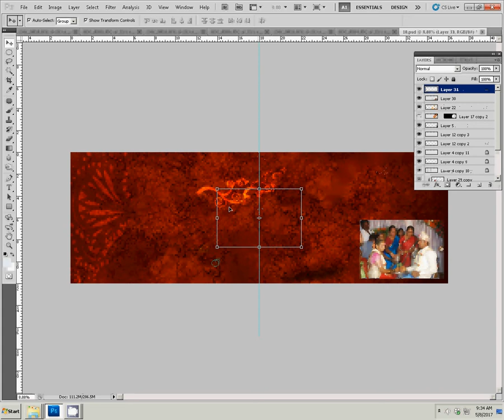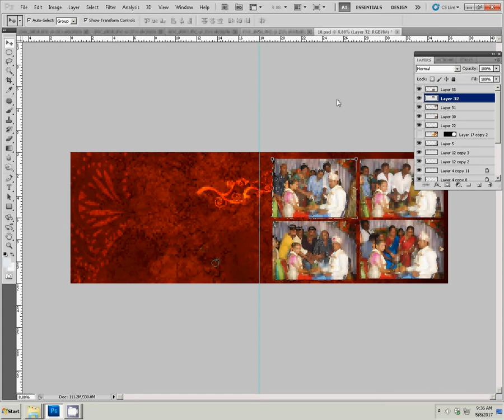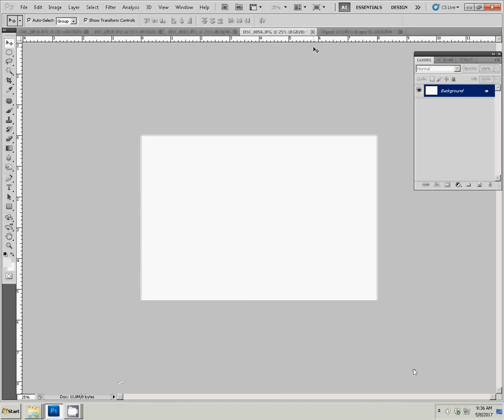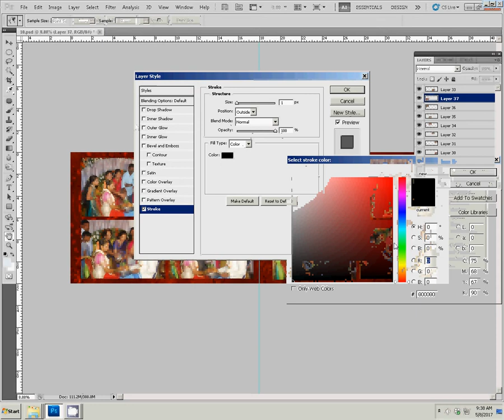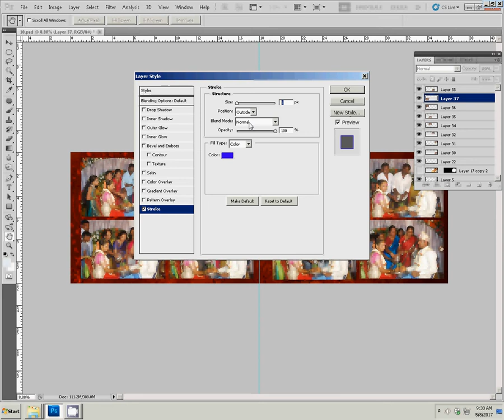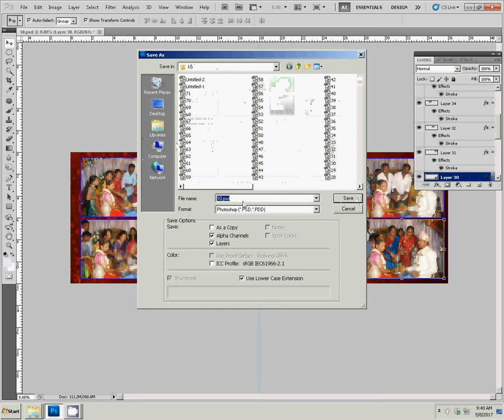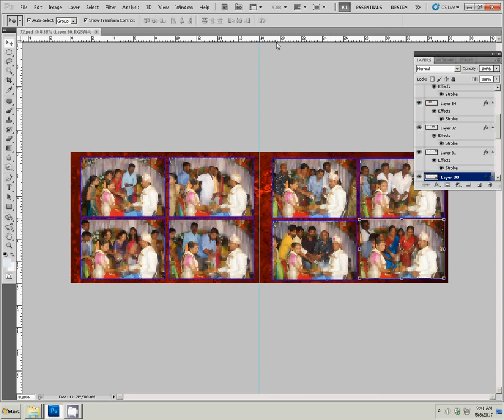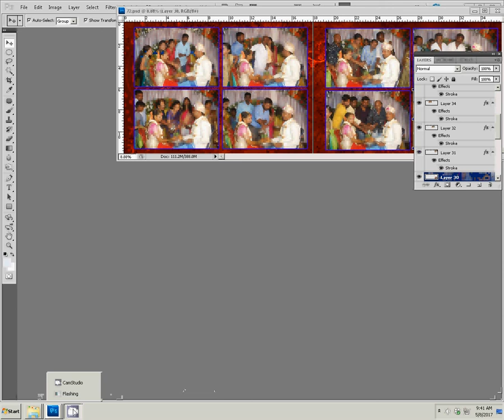Adobe Photoshop Tutorial How To Design Wedding Album Inner Page IN